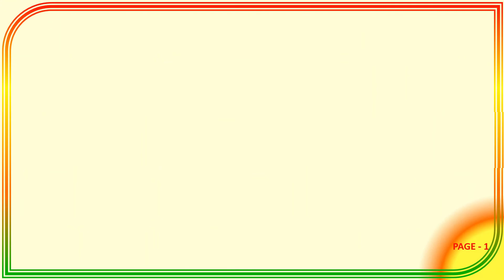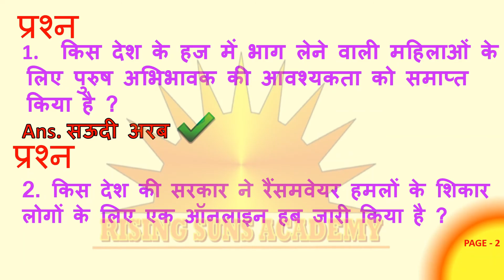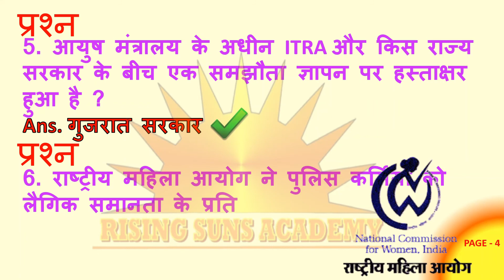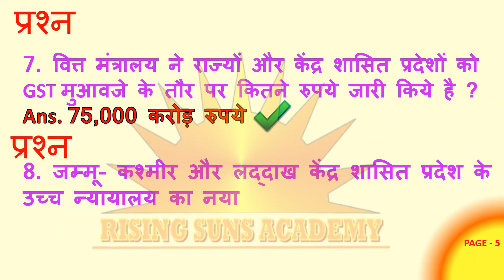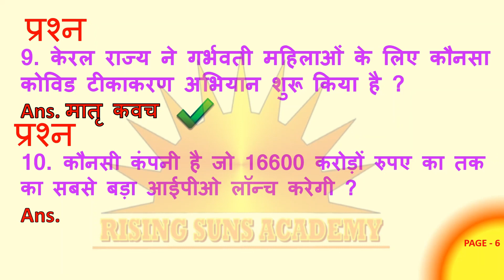CURRENT AFFAIRS 19 JUL 2021